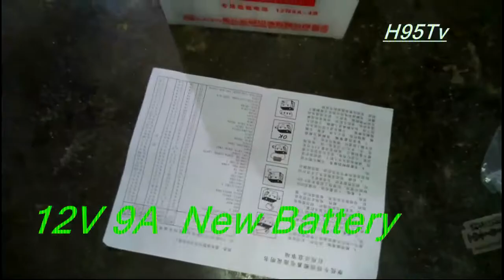12v Motorcycle battery acid add & light bulb connection....H95Tv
Hello my dear friends,in this video I'm going to show you Awesome Life Hacks. That is all folks I wished to share with you!

Category:Science & Technology project